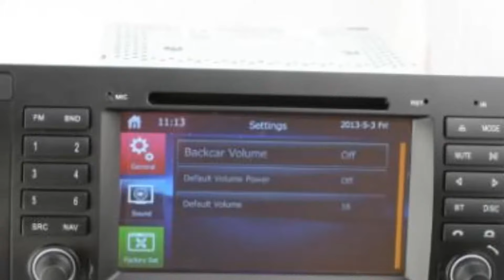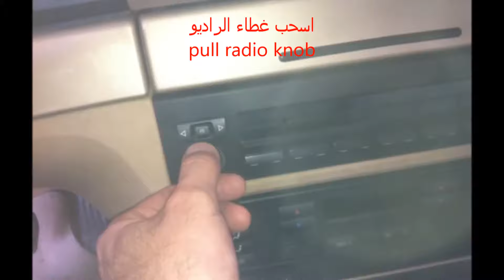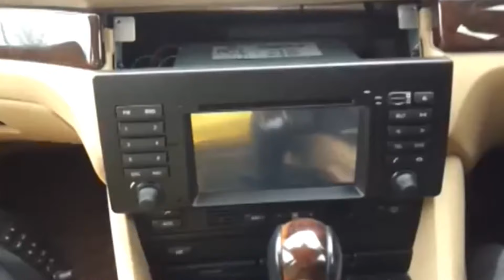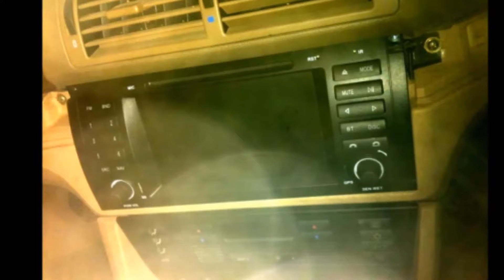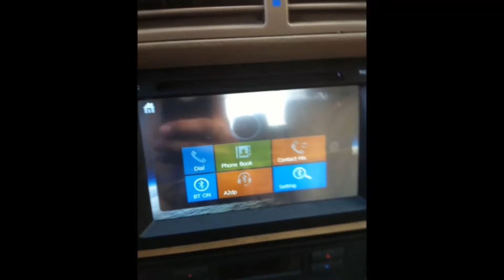تركيب شاشه بي ام دبليو الفئه الخامسه من 97-2003 والثالثه 200-206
Install DVD player in your car
How to wire car DVD player
Dvd install
Retrofit DVD player
Do it yourself
Save money and do wiring stereo